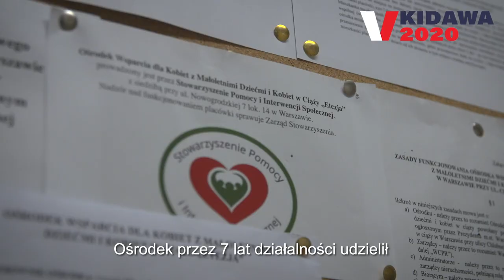Wizyta w ośrodku wsparcia matek samotnie wychowujących dzieci - Małgorzata Kidawa-Blońska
To wzajemne wsparcie jest kluczowe - razem jesteśmy silniejsze, bardziej zmotywowane, by zmienić przyszłość swoją i swoich dzieci. Pamiętajcie o sobie. Walczcie o siebie i swoje marzenia ❤

Zobaczcie film z wizyty w ośrodku wsparcia matek samotnie wychowujących dzieci.

Serdecznie zapraszam do kontaktu ze sztabem obywatelskim! Tutaj odbierzecie banery, plakaty i ulotki oraz dowiecie się, jak jeszcze można zaangażować się w kampanię. Przyjdźcie osobiście, zadzwońcie albo skontaktujcie się przez formularz na stronie
📍Krucza 47a, Warszawa